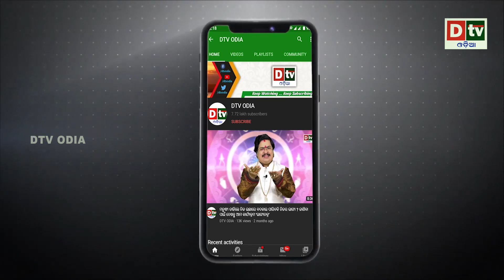ଫ୍ରାନ୍ସ ରାଫେଲକୁ ବିକ୍ରି କରି ତୁର୍କୀ କୁ ଠକୁଥିଲା | Odia news live updates.